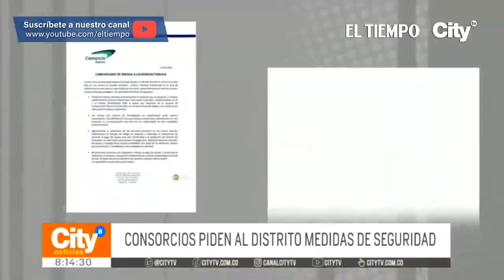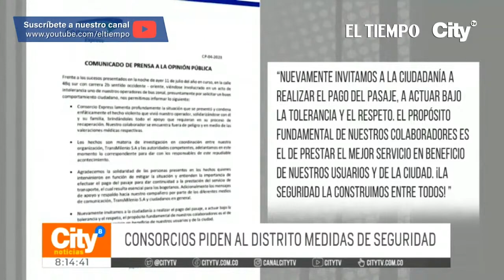Conductores de SITP se sienten amenazados en Rafael Uribe Uribe | El Tiempo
Entre tanto, los conductores de la misma ruta que cubre el chofer apuñalado, denuncian que se volvió una pesadilla para ellos manejar en ciertos barrios. Todo el seguimiento de este caso en nuestra historia central.